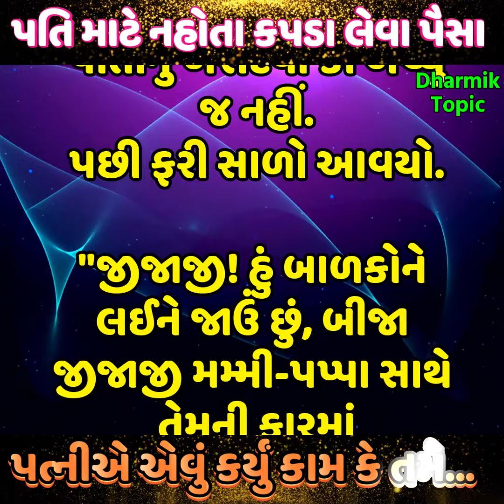અમીર છોકરો શોધતી છોકરી જરૂર જુએ | ગરીબીમાં પણ સુખી રહેવાય | Gujarati Heart Touching Story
અમીર છોકરો શોધતી છોકરી જરૂર જુએ | ગરીબીમાં પણ સુખી રહેવાય | best gujarati story | Gujarati Heart Touching Story | Gujarati Emotional Story | pati patni story

પતિ માટે નહોતા કપડા લેવા પૈસા
પત્નીએ એવું કર્યું કામ કે તમે...